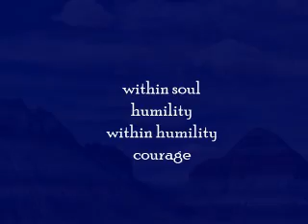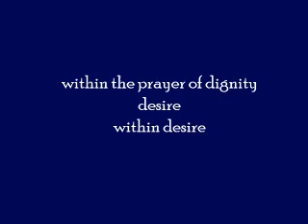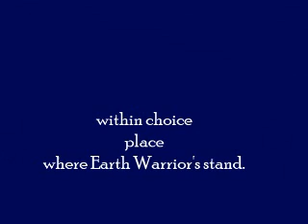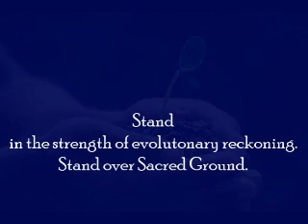WARRIOR'S CHOICE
Earth keeps heating up. Responsible responses are needed. Origional poem, Warrior's Choice, by eco-poet David Sparenberg. Music by the Cherokee Women's Trio Walela. Featured photos include Black Elk, Brooke Medicine, Eagle, Chief Dan George, Chief Seattle, plus some shots of the Painted Desert and Petrified Forest of the American Southwest. Please view, share with others and become active.